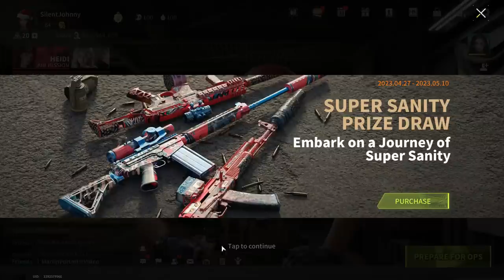Wild Slaughter Side By Side With The Russians - Lost Light